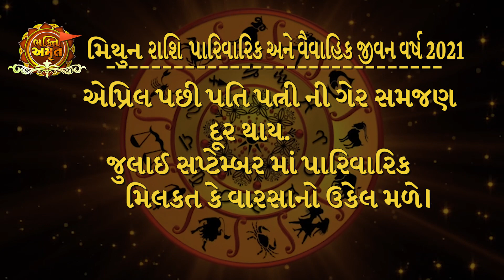मिथुन राशि 2021 राशिफल || Mithun Rashi 2021|| મિથુન રાશિ 2021 રાશિફળ By Bhakti Amrut ગુજરાતી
Bhakti Amrut gujarati is dedicated to bring an experience of Divine spirituality comprising of a huge Catalogue of Bhajans of different Gods. From Bhajans of Atma-Bhakti to Ishwara-Bhakti, Ishta Devata-Bhakti, Guru-Bhakti and many more, the channel would take you on a Bhakti Marga of spirituality and Peace. So, surrender yourself to god only with Bhakti Amrut gujarati bhaktiamrutgujrati